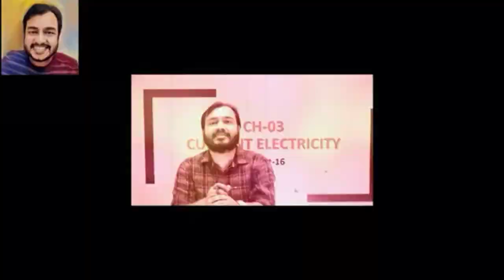Physics wallah song (remix)|| Hallo bachchon||Dialogue with beats||Yashraj mokhate version